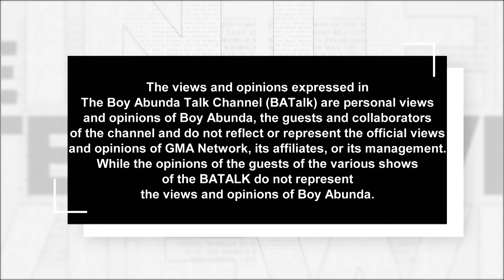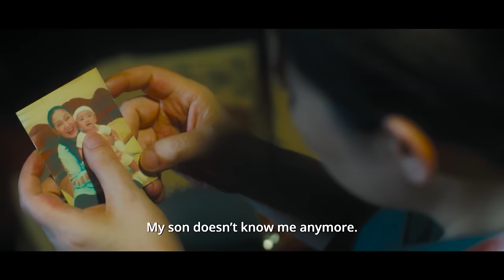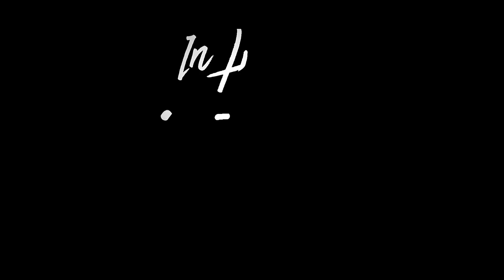The Interviewer Presents L.A. Santos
Abangan ang "In His Mother's Eyes" starring Roderick Paulate, LA Santos and Maricel Soriano. Palabas na sa mga sinehan sa November 29!